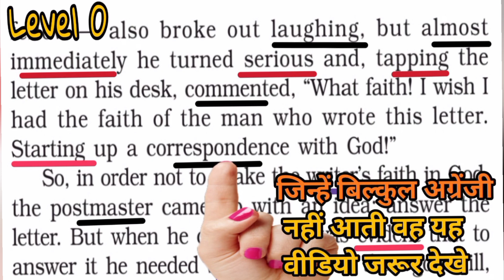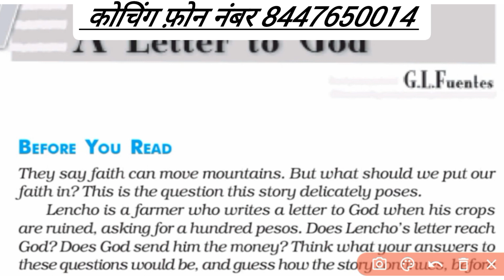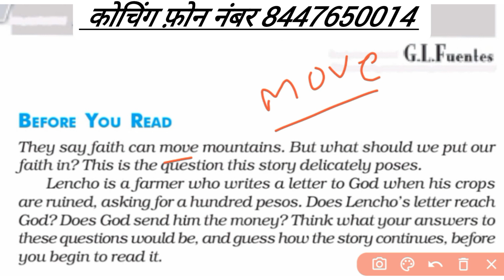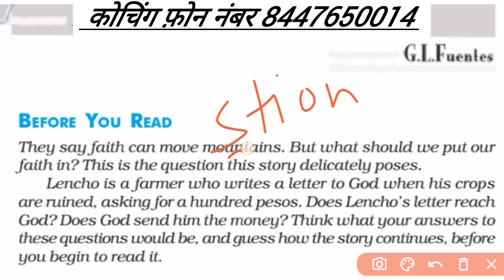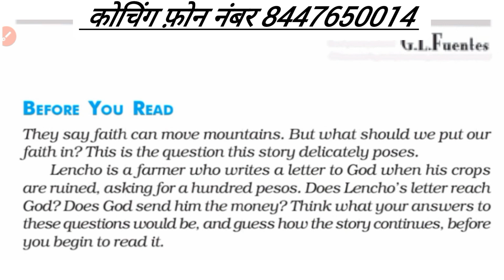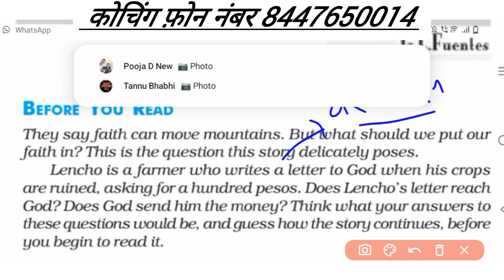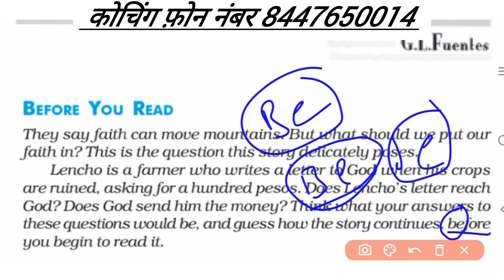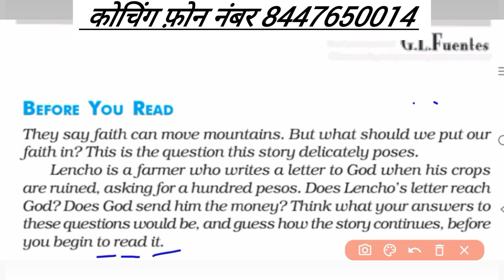छोटी छोटी मीनिंग तो पढ़ लेते हैं मगर बड़ी मीनिंग नहीं पढ़ पाते है/ अंग्रेजी पढ़ना कैसे सीखे?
अंग्रेजी सीखने के तरीके, इंग्लिश बोलना कैसे सीखे (English Bolna Kaise Sikhe) ?, दुनिया में सबसे ज्यादा बोले जाने वाली भाषाओं में इंग्लिश तीसरे स्थान पर आती है। आजकल हर किसी को इंग्लिश बोलना और लिखना आना चाहिए क्योंकि आज के युग में जो इंग्लिश बोलता है उसे ज्यादा महत्व दिया जाता है। जहां देखो वहां इंग्लिश का प्रयोग ज्यादा होता है  -स्कूल में ,इंटरव्यू के समय या किसी नए व्यक्ति से बात करते समय इंग्लिश बोलना आना चाहिए। जैसे हिंदी भाषा की लिपि देवनागरी है वैसे इंग्लिश भाषा की लिपि रोमन है। अगर हम पढ़े लिखे नहीं हैं परंतु अगर हमें अच्छी इंग्लिश बोलनी आती है तो हमारे क्वालिफिकेशन में उसका असर पड़ता है उसे श्रेष्ठ व्यक्ति माना जाता है। watch my some more interesting video:

√ Ebig studies